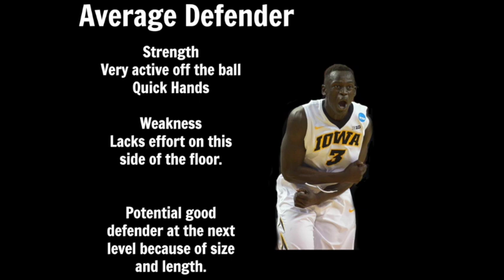Peter Jok NBA Ready